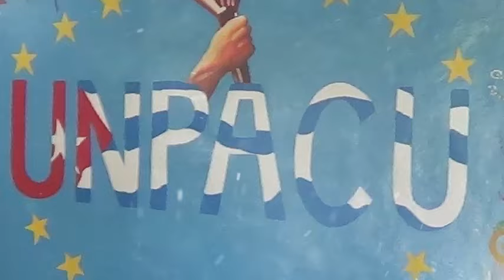ETECSA continúa bloqueando servicio de navegación Nauta